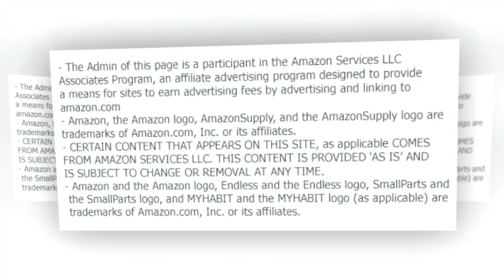burnaby classic antique oak accent chair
Dimensions: 27" W x 29" D x 39" H
Seat Height: 18" , Seat Depth :24.25"
Finish: Antique Oak / Upholstery color: Multi
Material: Wood / Upholstery materials: Cotton/polyester blended fabric
Assembly required

Firmly cushioned, this upholstered chair features a bright and refreshing mix of colors in cream and beige and a dark cherry finish. This chair's solid wood frame retains its simplicity with clean lines, a unique back design and a padded fabric seat. Matching pillow included.